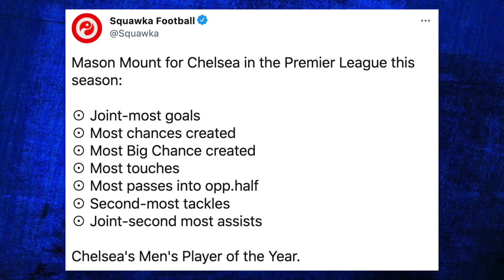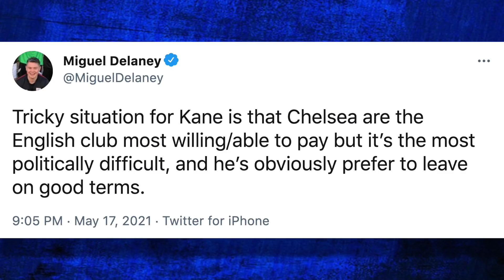HARRY KANE TO CHELSEA?! Contact Made For £68M Lukaku, Mount POTY! Chelsea News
Son of Chelsea x Lucid FC teamed up to give back to those who support and interact with the YouTube channel. Over the next 14 days, we are offering all of our subscribers a chance to WIN an exclusive Lucid FC x Son of Chelsea shirt (of any size). Enter for your chance to win: simple
You can comment up to 5 times in one post.

In today's episode of Let's Talk Chelsea I react to reports Harry Kane has asked to leave Tottenham Hotspur this Summer and Chelsea's potential interest in the forward. Is it realistic? Contact made with Romelu Lukaku's agent and why the Blues should be trying to sign the Inter Milan striker and bring him back to Stamford Bridge. I also react to the news Mason Mount has been voted the Player of The Season!